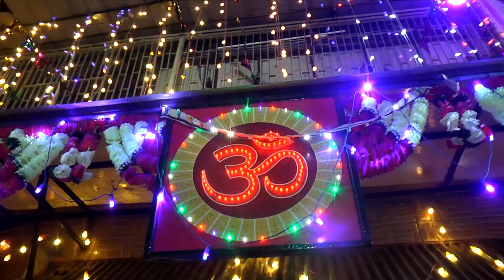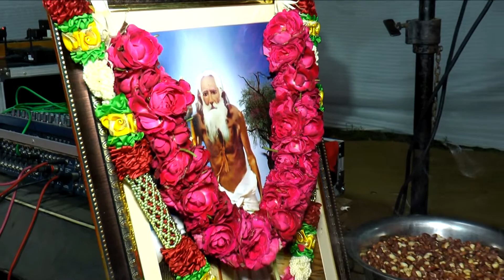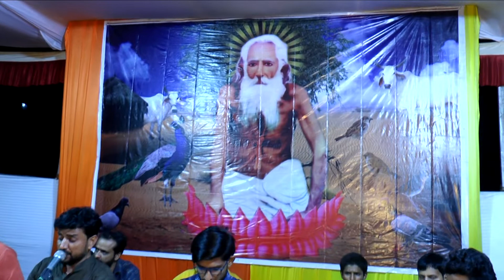SANT NENURAM 45TH MELA 2018 PART 01 AHMEDABAD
SANT NENURAM 45TH MELA 2018 PART 01 AHMEDABAD Organised By Thari Lohana Samaj Ahmedabad